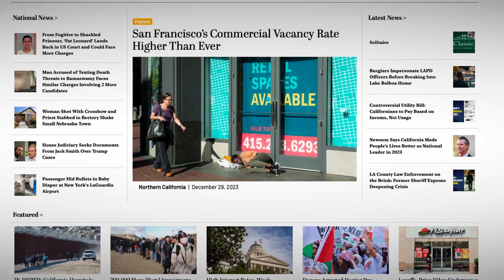California's Plan for 100% Zero-Emission Truck Sales by 2036, How Will It Work? | John Boesel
👉 Join 10,000+ others for the top newsletter on CA's biggest issues

0:00 - California Ending Diesel Truck Sales by 2036
3:03 - How Is the Trucking Industry Transitioning to Zero-Emission?
5:05 - Will Long-Term Benefits of EVs Outweigh High Upfront Costs?
7:24 - Can the Power Grid Handle Charging Thousands of Electric Trucks?

In an interview, John Boesel, president and CEO of transportation industry association CALSTART Inc., outlined California's ambitious goals and leadership in transitioning the commercial vehicle sector to zero-emissions.

Boesel highlighted California's regulations requiring 30% of new trucks sold by 2030 and 100% by 2036 to be zero-emission. He praised the state's funding to support purchasing and infrastructure development, despite higher upfront costs, citing total cost of ownership savings over time.

While challenges in quickly upgrading grid infrastructure to support electric truck charging were acknowledged, Boesel was optimistic about interim solutions providing clean backup power. He also pointed to innovation from companies like Rivian and Tesla in electric trucks, and Nikola and Hi yunda operating fuel cell trucks in California.

If implemented successfully, California's zero-emission truck push could realize air quality and public health benefits by reducing diesel pollution exposure. The transition may also spur economic growth and new jobs in clean transportation industries.

While ambitious, Boesel believes the goals can be achieved through continued technology improvements, expanded funding support systems, and cooperation across industries, governments and the private sector. If so, California's leadership could help accelerate the global transition to zero-emission commercial vehicles.

*Views expressed in this video/article are opinions of the author and do not necessarily reflect the views of California Insider.